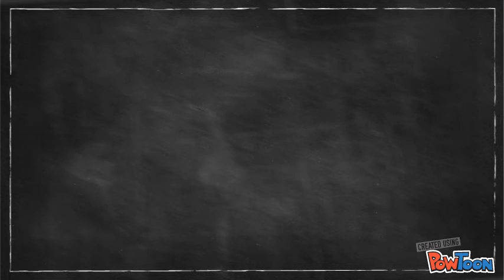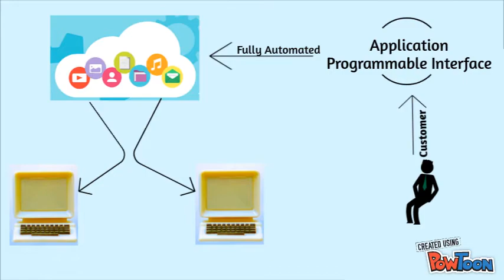Real Big Difference between Between Cloud Computing and Virtualization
In this Episode, Nikhil in TECh_And-I Channel talks about the Real Big Difference between Cloud Computing and Virtualization. He goes over what is going to be best for you business.